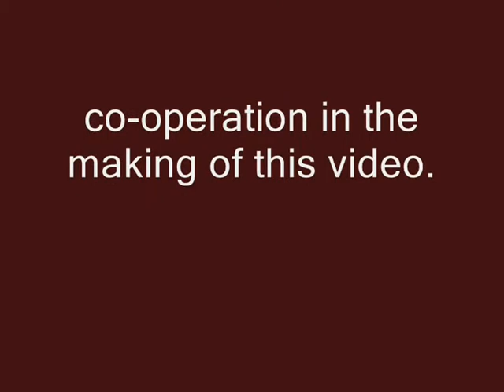Track 4 Epic Journey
From the album FIRE by J.F.Shields AKA AstroCosmic42